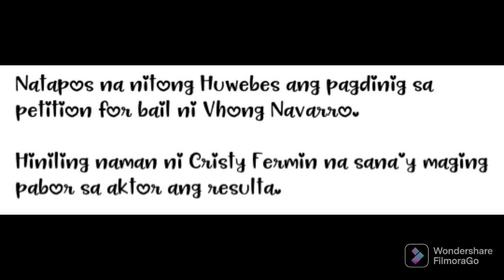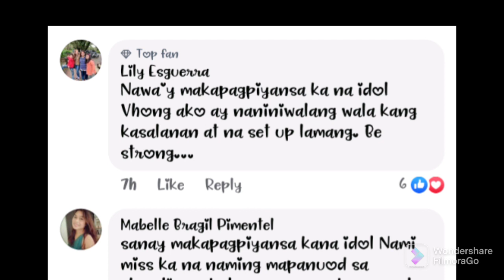Ano ang desisyon ng korte matapos ang FINAL Bail Hearing ni Vhong Cristy may comment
Vhong Navarro laban kina Cedric Lee at Deniece Cornejo

ABS-CBN
Vhong Navarro
Deniece Cornejo
Vice Ganda
Anne Curtis
Anne Curtis Smith
It's Showtime
UNTV News and Rescue
Vhong Navarro Arraignment
Vhong Navarro Update
Deniece Cornejo Update
Tanya Bauista Navarro
Tanya Navarro
Bianca Lapus
Cedric lee
Crust Fermin
Crust Ferminute
Showbiz Now Na!
Bongbong Marcos
Robin Padilla
Mr. Balita TV
TEA BACK
news
abs-cbn news
abs-cbn
abs-cbn philippines